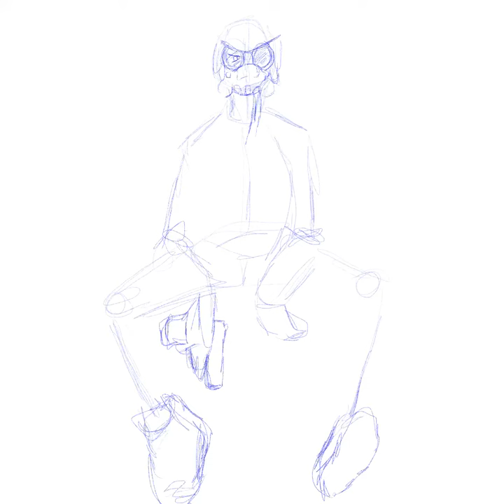Bloodhound Apex Legends Fanart Procreate SpeedPaint